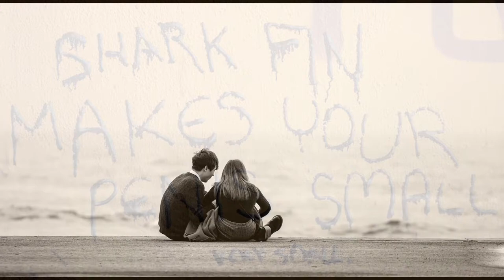EGS Photography Channel: Instagram Pier Stories, Hong Kong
Vidéo Slide of Photos taken at Instagram Pier, my favorite place in Hong Kong. All images were shot with Canon EOS 5D camera and Canon L Lenses.